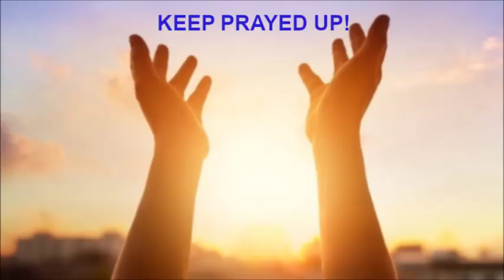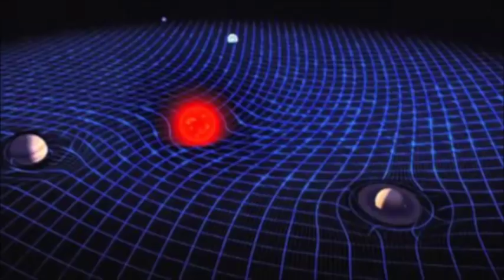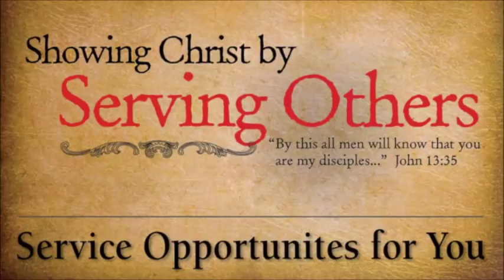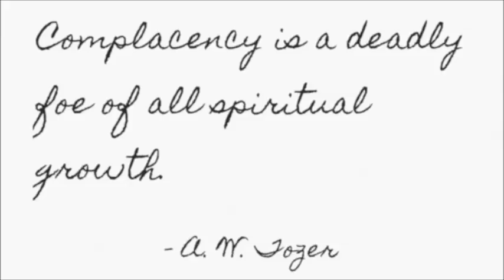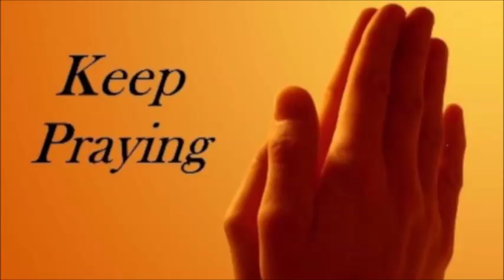Tina Plakinger and Gangstalking ~ by Zeph Daniel